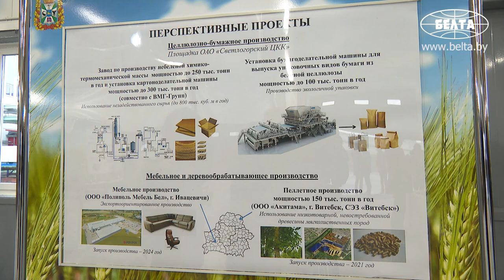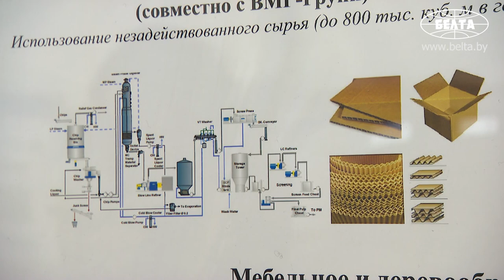Лукашенко: государство должно получать отдачу от иностранных инвестиций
Президент Беларуси Александр Лукашенко заявил о необходимости пересмотреть некоторые подходы и условия, на которых в Беларусь привлекаются иностранные инвестиции. Об этом он заявил, посещая Светлогорский ЦКК.